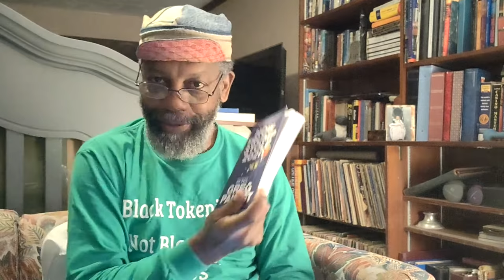Voting Confusion On Display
With snot rag in hand, DaBrother points out a fraction of da confusion that will reign November 3rd 2020 in da United States of (North) America.
Shout-out to Greg Palast.

Crypto Currency /BitCoin CONTRIBUTIONS:
722fce22-5e9f-42fc-a378-2da90f5d267a